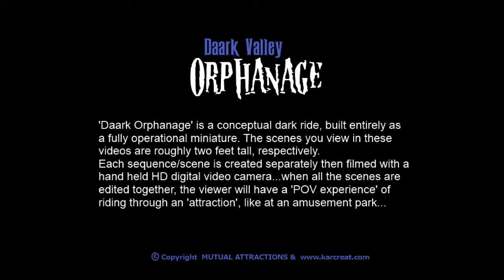Daark Orphanage - 'Valley of Despair' TEST 2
Short test video for the view from the 'visitor cart' as it passes the bay windows which give view to the' Valley of Despair', a chasm filled with the spirits of the orphans who perished in the train crash as they were approaching the Orphanage in the 1930's...